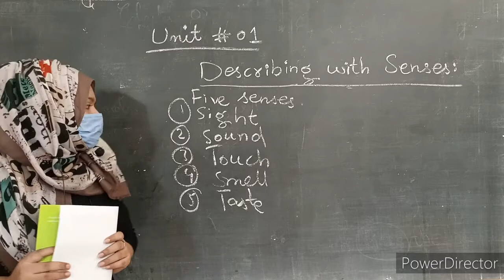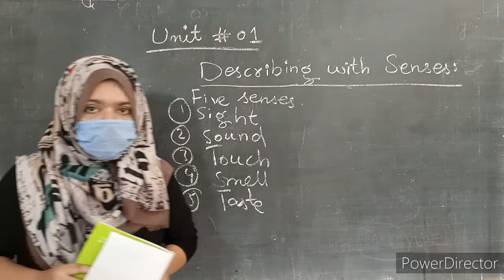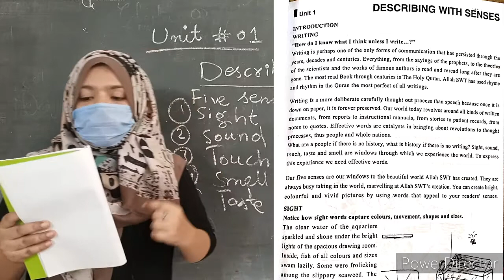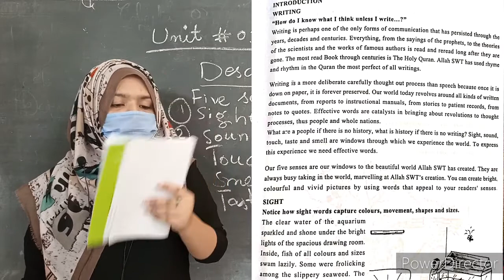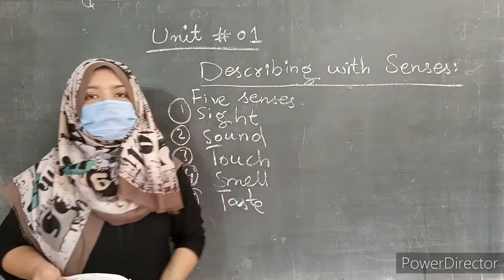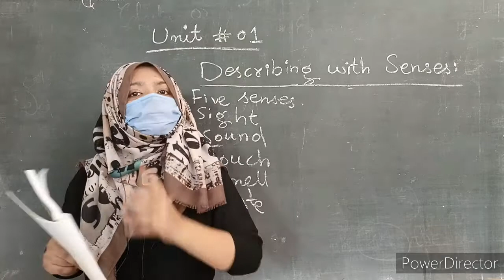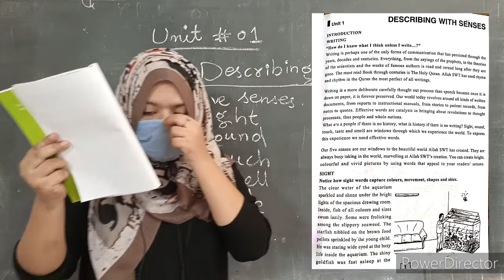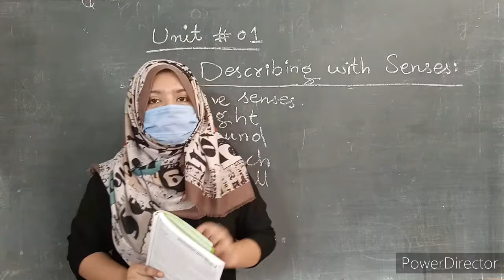Class - 6th English - Assignment for Copy # 03 - HSS